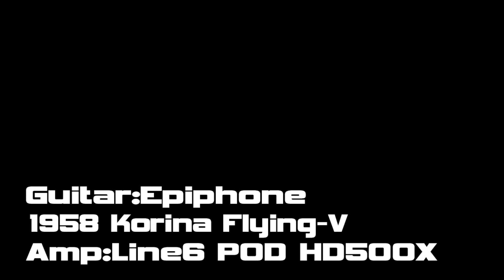Tom Morello - Rabbit's Revenge (Guitar Cover)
Tom Morello - Rabbit's Revenge feat. Bassnecter, Big Boi & Killer Nike : The Atlas Underground (2018)
Guiter : Epiphone - 1958 Korina Flying-V